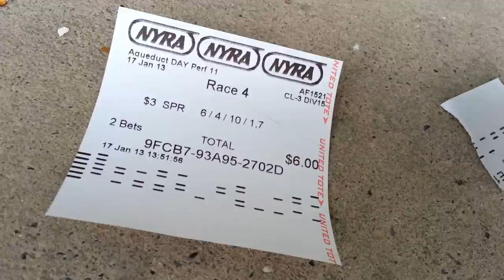A look around the track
Aqueduct Racetrack

My quest to walk every block of every street in New York City